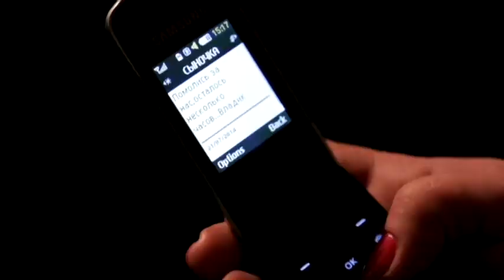Exclusively on Ukraine Today: 'Tortured Femininity' documentary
Ukraine Today presents a documentary chronicling the personal experiences of women who have suffered in the east Ukraine conflict zone. 'Tortured Femininity' will be broadcast on Ukraine Today on Friday, March 13, at 20:15 CET